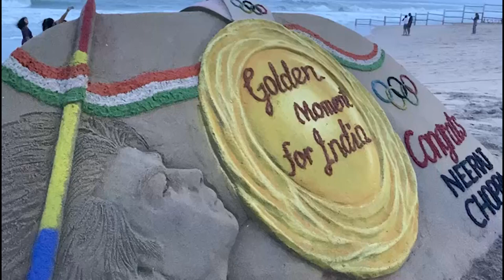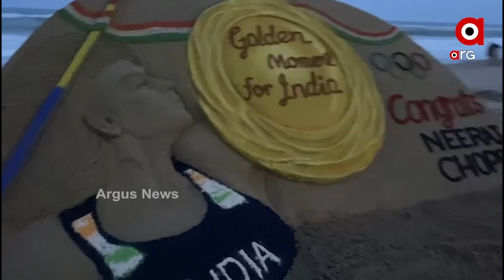ବାଲୁକାକଳା ମାଧ୍ୟମରେ ନୀରଜ ଚୋପ୍ରାଙ୍କୁ ଶୁଭେଚ୍ଛା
ଆନ୍ତର୍ଜାତିକ ବାଲୁକା ଶିଳ୍ପୀ ପଦ୍ମଶ୍ରୀ ସୁଦର୍ଶନ ପଟ୍ଟନାୟକ ଟୋକିଓ ଅଲିମ୍ପିକ୍ସ ଖେଳାଳି ନୀରଜ ଚୋପ୍ରାଙ୍କୁ ବାଲୁକାକଳା ମାଧ୍ୟମରେ ଶୁଭେଚ୍ଛା ଜଣାଇଛନ୍ତି ।